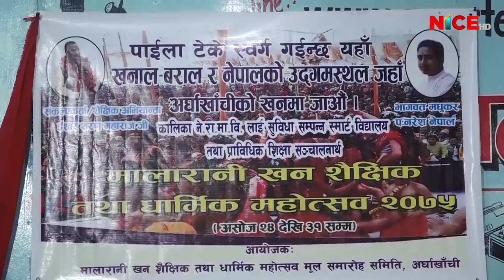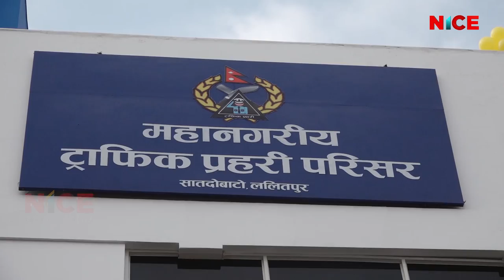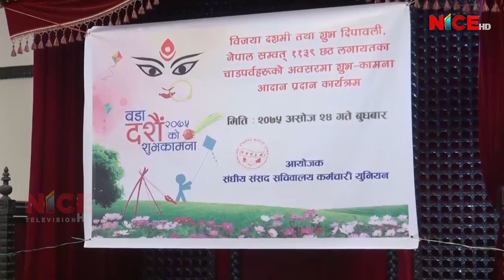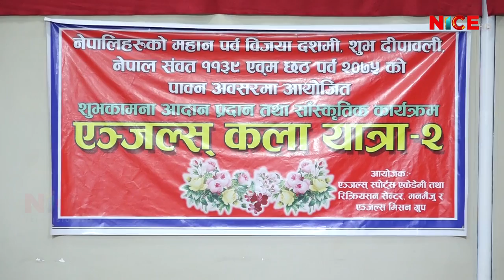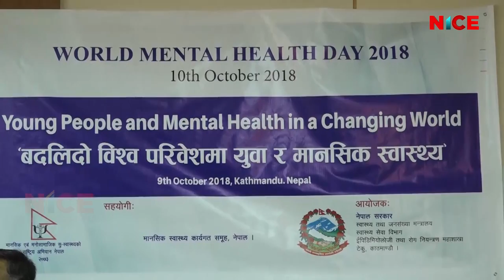NICE News Update @ 8:00 PM | 2018 Oct 10 | 2075 Ashwin 24 | NICE TV HD